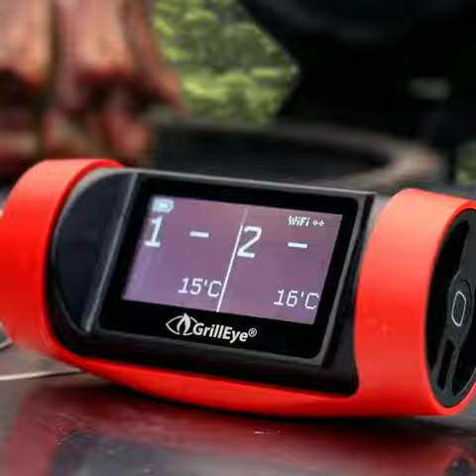Shocked Recipe !! Crown Roast of Pork